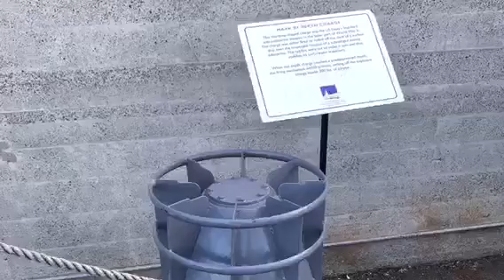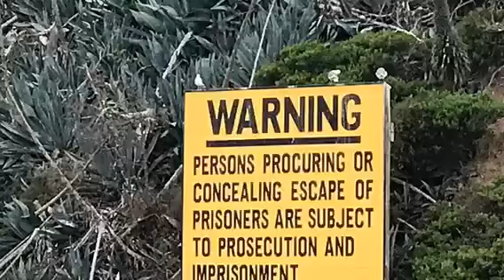Our San Francisco Vlog!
Let's be friends-
Pretties for your face - Lisa